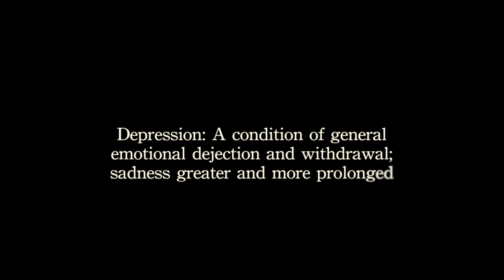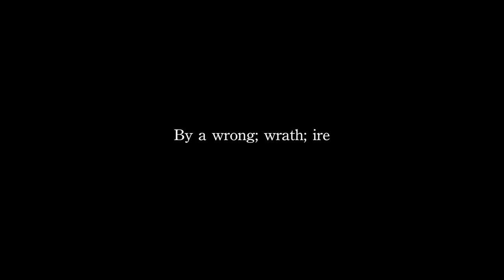Pale Horse "Trailer"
Pale Horse

Written and Directed by Scott Prach
Starring Jose Nunez and Johnny Sarabia
Edited by Johnny Sarabia Jr.
Crew and Director of Photography Harvey Pullings